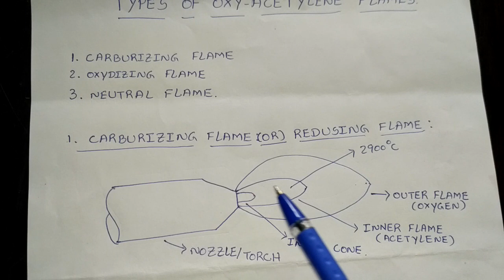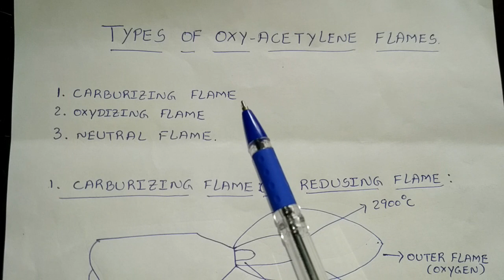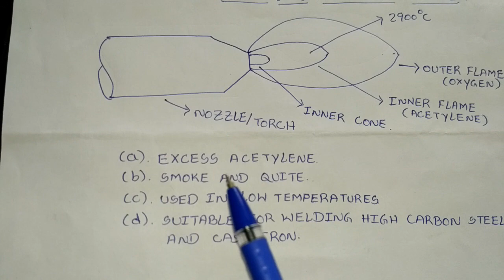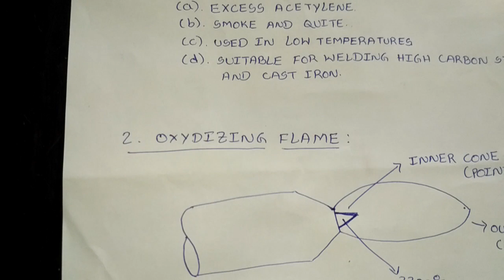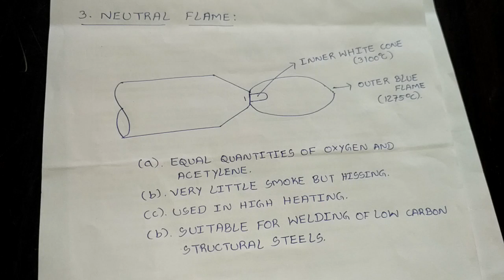Types of oxy acetylene flames telugu lecture